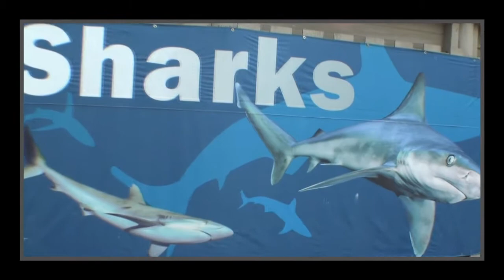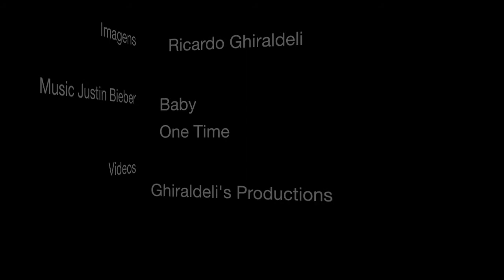Ny Aquariun Trip